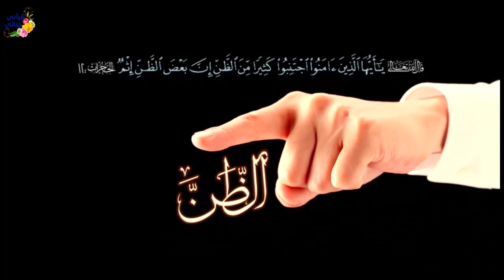قصة رائعة عندما اكتشف صاحب البيت أن إمام البلدة قد سرقة أراد فضح أمره فكانت المفاجأة